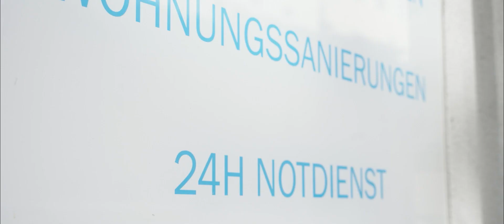SU TECH Installationen in Wien - Badsanierung, Heizungsanlagen und Gassysteme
Herzlich willkommen bei SU TECH Installationen GmbH in Wien, Ihrem renommierten Fachbetrieb für Badsanierungen, Heizungen, Wärmepumpen und PV-Anlagen. Als kompetenter und erfahrener Installateurbetrieb bieten wir unseren privaten und gewerblichen Kunden Heizungs- und Sanitärtechnik nach modernstem Standard. Des Weiteren sind wir Ihr erster Ansprechpartner bei Notfällen.

Wir lassen Sie nicht im Regen stehen, sondern bieten individuelle Lösungen für jedes Problem.